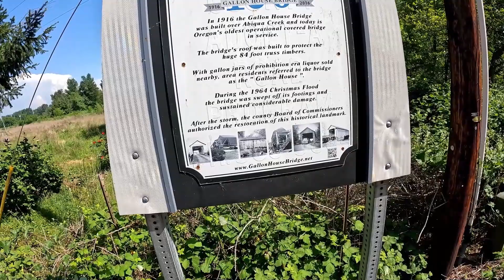S1 EP2 - Ride to Abiqua Falls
A Friday afternoon ride to Abiqua Falls, a stop at The Gallon House Bridge, Mt. Angel and more on my KLR 650s.